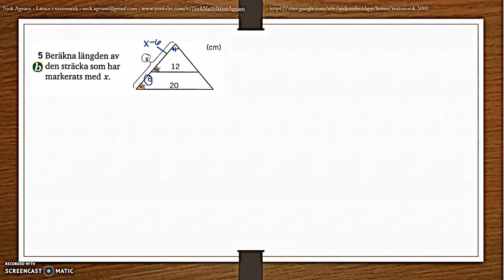Matematik 5000 2bc VUX - Kapitel 3 - Geometri - Blandade övningar 3 - 5